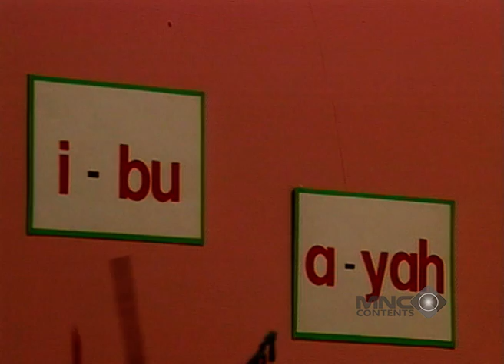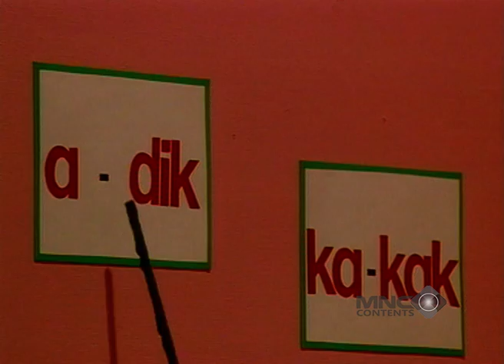BELU KENA TUDUH KOMO GEGARA RUANGAN BERANTAKAN! DOMPU JADI SAKSI BELU - SI KOMO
Berkelana Gembira bersama Si Komo kembali untuk menghibur adik-adik semua! Ayo, bernyanyi bersama Si Komo dan kawan-kawan. Ada Ulil si Ulat Kecil, Belu si Bebek Lucu, Dompu si Domba Putih dan Piko si Sapi Kokoh.

Kak Seto atau Seto Mulyadi yang menciptakan karakter Si Komo dalam lagu dan juga boneka "Si Komo". Si Komo merupakan karakter yang mirip dengan komodo berwarna hitam-putih. Karakter Si Komo menguat dan banyak dikenal luas. Kenalan yuk sama temen-temen Komo yang lain di serial Si Komo!

Saksikan penampilan lucu "SI KOMO" hanya di channel youtube LUCU AJA BOLEH!